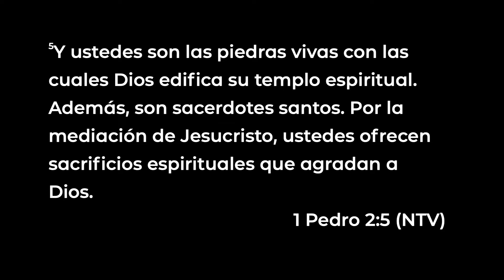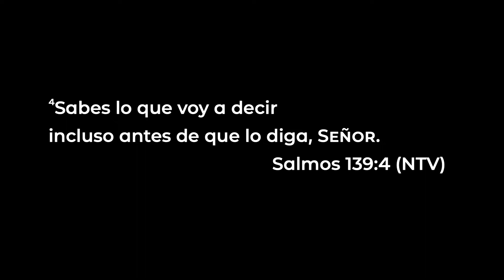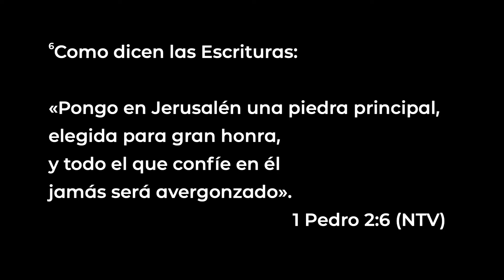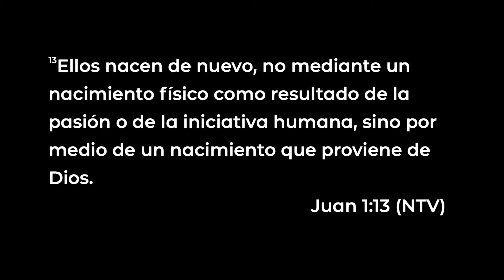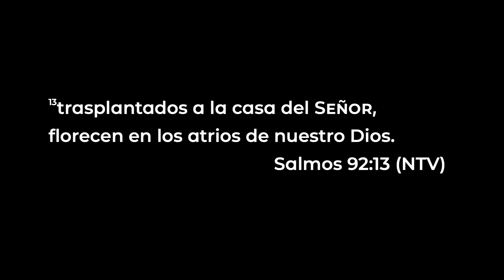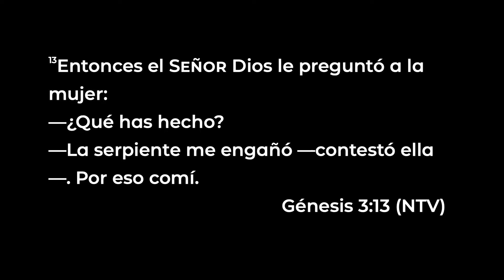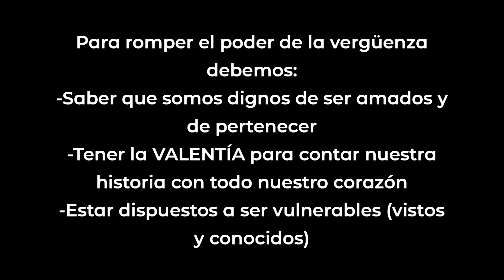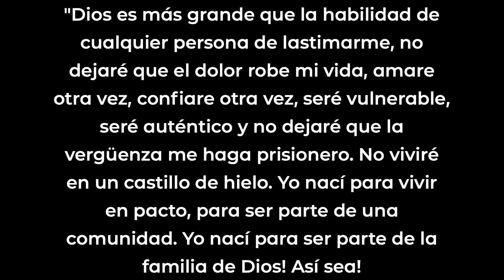Pertenece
Palabra de Vida  1/30/22 Benjamin Diaz Sp